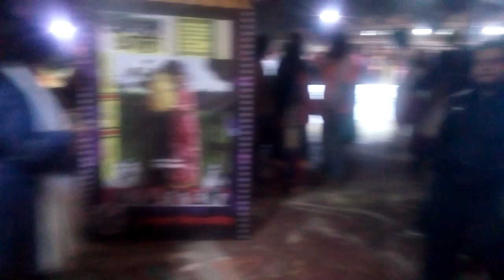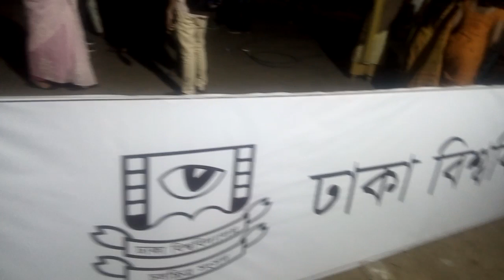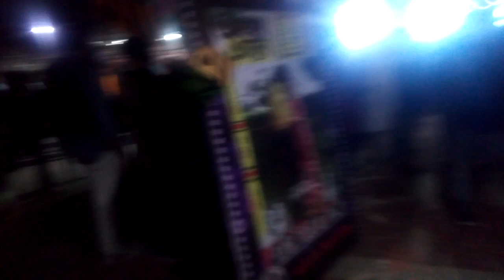রাতের টিএসসি ঢাকা বিশ্ববিদ্যালয় |TSC Dhaka University | Lovely Tradition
রাতের টিএসসি ঢাকা বিশ্ববিদ্যালয় ২০২০ || TSC at Night In Dhaka University 2020 || ঢাকা বিশ্ববিদ্যালয়ের টিএসসি তে সারা বছর‌ জুড়েই থাকে কোন না কোন অনুষ্ঠান | আর ফেব্রুয়ারি মাসে তো কোন কথাই নেই | প্রায় প্রতিদিনই থাকে নানা অনুষ্ঠান | শুধু ঢাকা বিশ্ববিদ্যালয়ের ছাত্র-ছাত্রীরাই এখানে আসে না | সারা শহর থেকেই সব প্রতিষ্ঠানের ছেলে মেয়েরা আসে এখানে ||